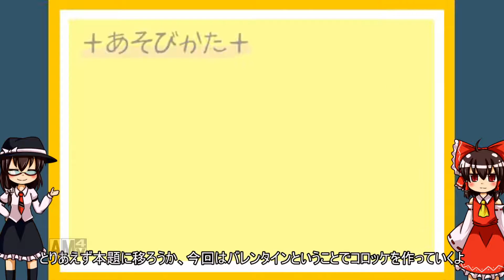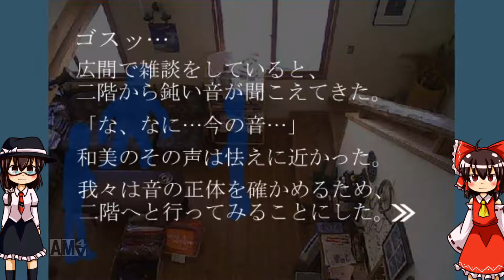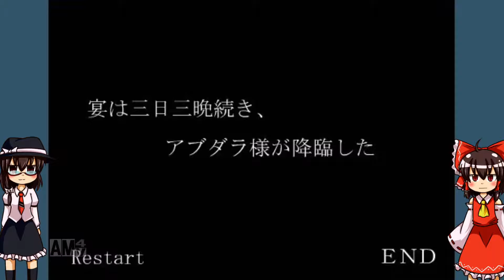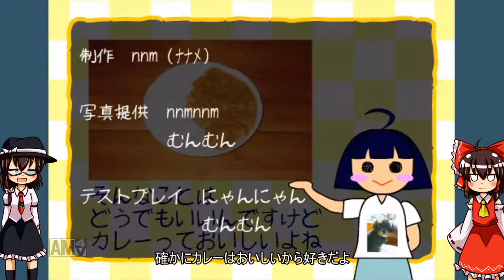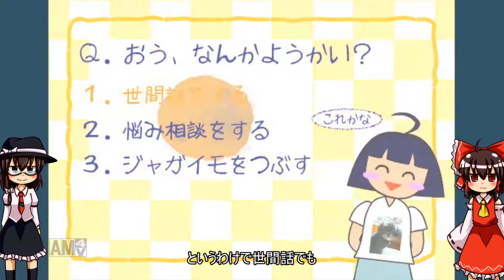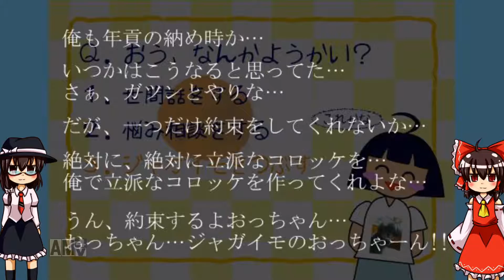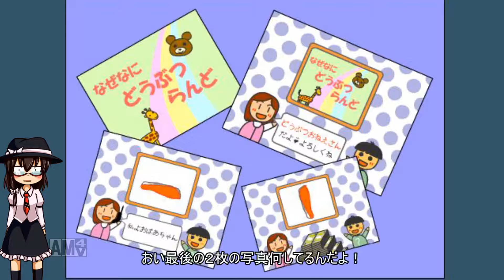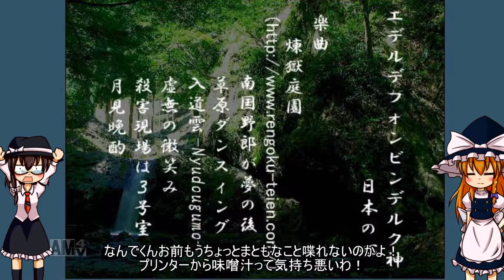【ゆっくり実況？】バレンタインだよ！全員集合！【バカゲー実況】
※サムネと動画の内容は関係ありません。